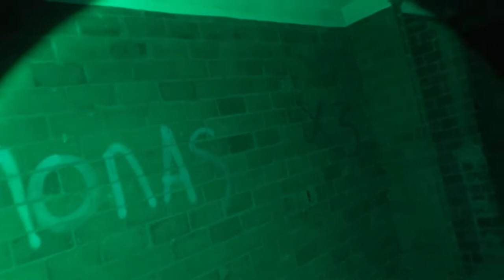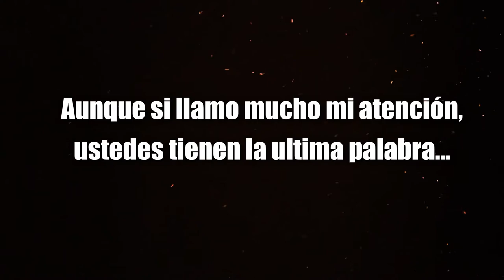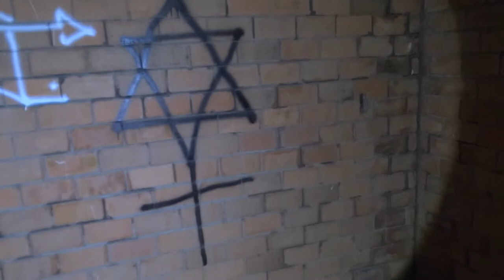EDIFICIOS DEL ELEFANTE BLANCO CD SAHAGÚN, HIDALGO EXPLORACIÓN PARANORMAL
En este video visitamos una nueva locación en Cd. Sahagún, Hidalgo.
"LOS EDIFICIOS DEL ELEFANTE BLANCO"
Les mostramos el abandono de este lugar, además de escuchar algunas cosas extrañas, descubramos lo misterioso y las historias que se encuentran entre sus paredes.
Espero que disfruten esta exploración.

TIENES LOCACIONES O TE GUSTARIA EXPLORAR CON NOSOTROS?? ESCRIBEME A MIS REDES!!

Si te agradaría apoyar al canal, tus donaciones son muy importantes, ya que con eso me ayudarías demasiado a mejorar ya sea en producción o lograr ir a lugares fuera de mi comunidad y traerles mas investigaciones que hago con mucho gusto para ustedes:

EXPLORACIÓN, PARANORMAL, CONEJOZOMBIE, HIDALGO,  URBEX